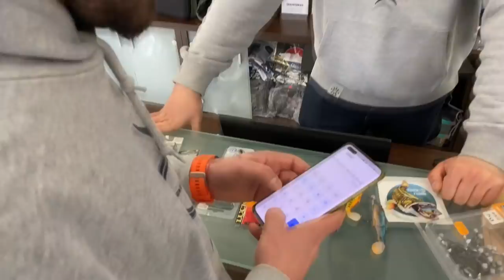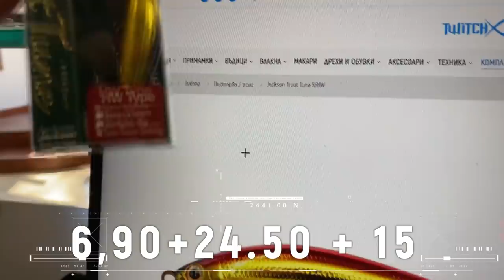AKO УСПЕЕ ЩЕ ГО ВЗЕМА НА РАБОТА? Правене на кутии за щука, кефал и пъстърва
Теста се състои в следното:
Направа на щукарска кутия. Време 15 минути!
Направа на кефалска кутия малка. Време 5 минути!
Направа на пъстървова кутия голяма.Време 7 минути!

Taкъмите, които ползвам са:
► ВЪДИЦИ: